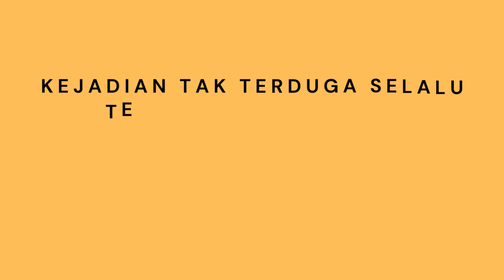Kejadian tak terduga yang terekam CCTV